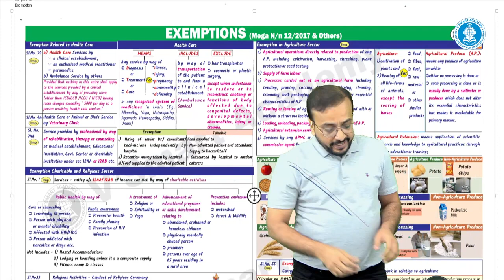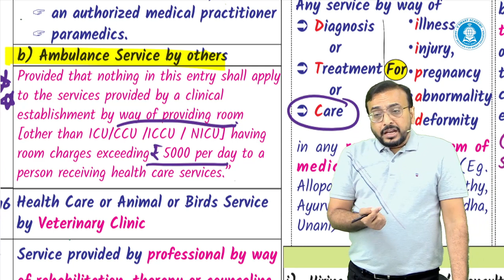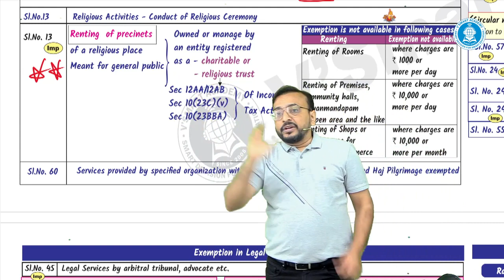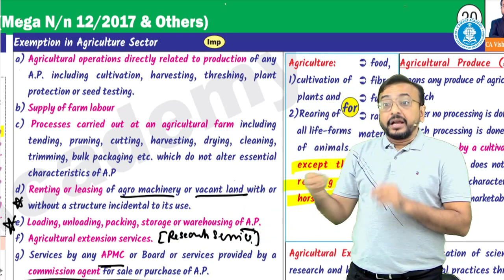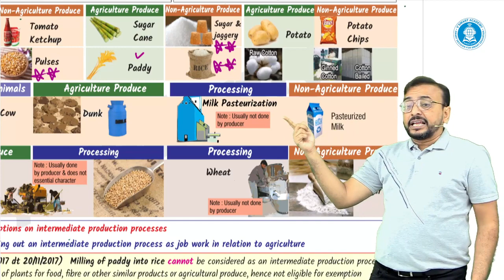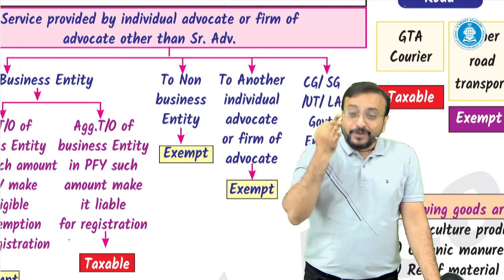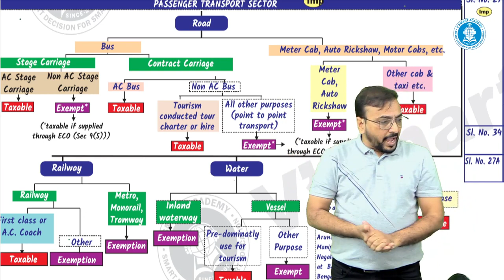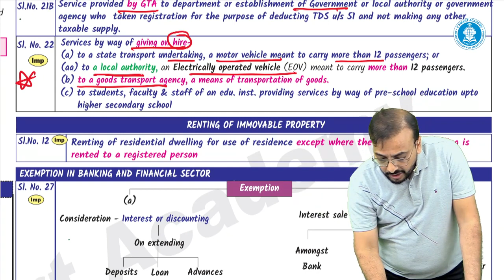GST 11 | CA/CS/CMA Final | Chapter Wise Revision | FOR MAY/JUNE 23 | CA Vishal Bhattad